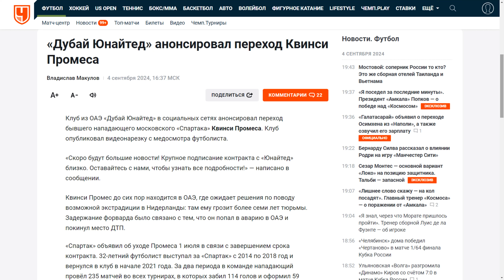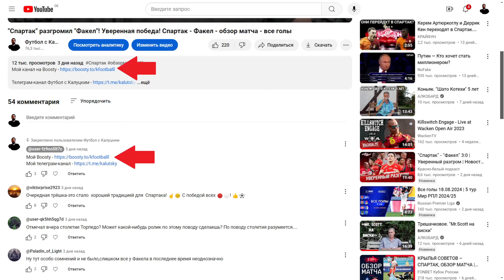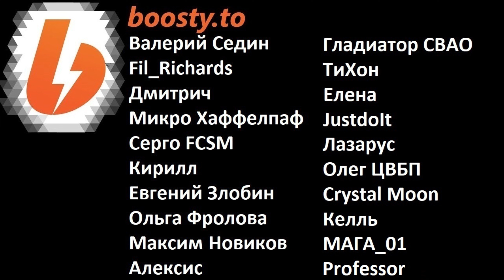Промес переходит в "Дубай Юнайтед"! "Спартак" - всё?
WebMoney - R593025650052